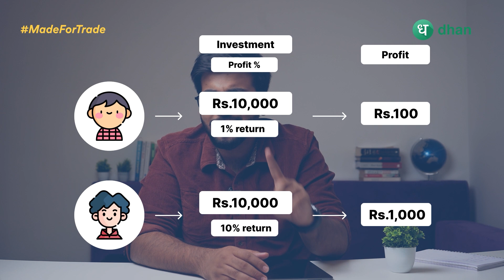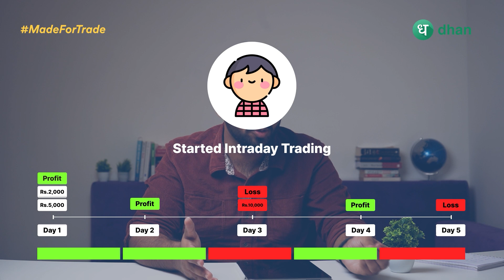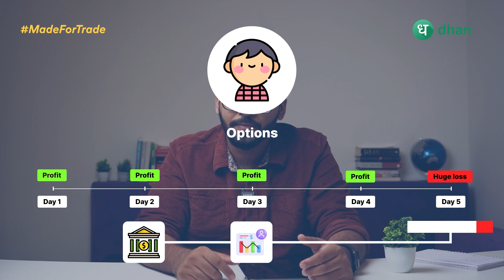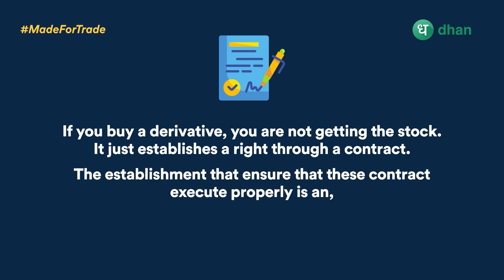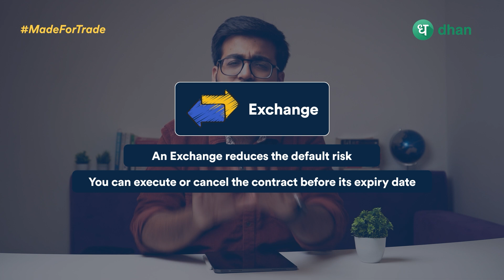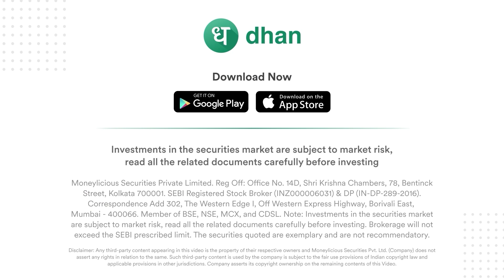Introduction to Derivatives | Types of Derivatives Explained in Hindi | Options Trading Basics| Dhan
📌Derivatives are financial contracts, set between two or more parties, that derive their value from an underlying asset, group of assets, or benchmark.

Want to know about Currency Derivatives in detail? This blog will help you understand about derivatives :